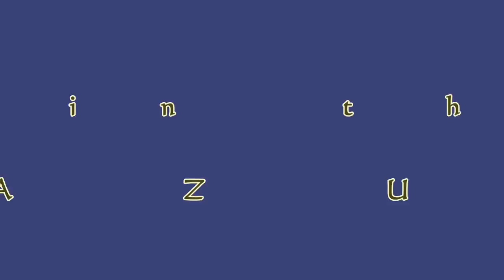IZUMI COMPANY LA TOUR freestyle in the kitchen KAZU 編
IzumiCompany は共有ビデオファイルです。